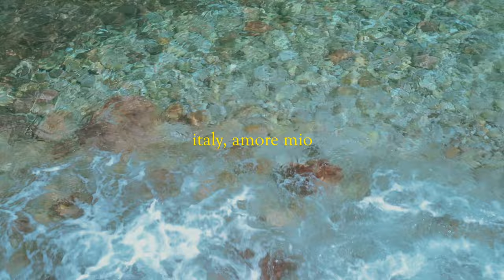italy, amore mio (Sony A7iii cinematic visual)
Some moments from a weekend in Italy. The visual aesthetic is influenced and inspired by music and films from my childhood.

About me ⚡ : I am an full time Structural Engineer with a penchant for photography and cinematography.  I love creating entertaining & educational videos based around my skills and hobbies.